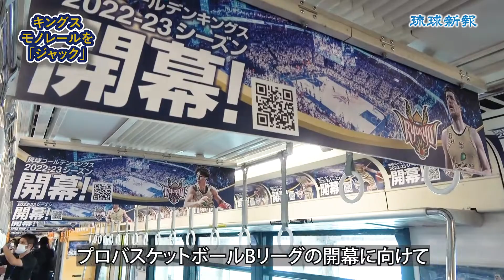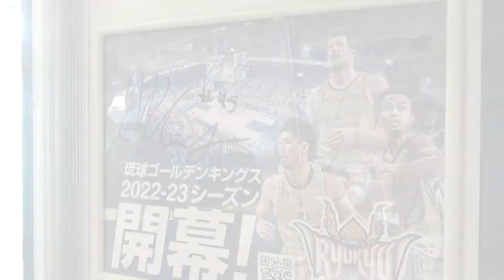琉球ゴールデンキングス モノレールを「ジャック」 ホーム開幕戦をPR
プロバスケットボールBリーグの開幕に向けて、琉球ゴールデンキングスと沖縄都市モノレールによる「琉球ゴールデンキングスジャック・モノレール」車両が2日から運行を開始する。車両の内面全てに今村佳太選手やジャック・クーリー選手、岸本隆一選手ら主要6選手を写したポスターがちりばめられ、10月1日のホーム開幕戦をPRする